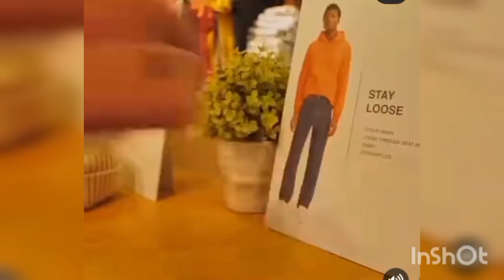BEAUTIFUL DOYIN BAGS A DEAL WITH LEVIS